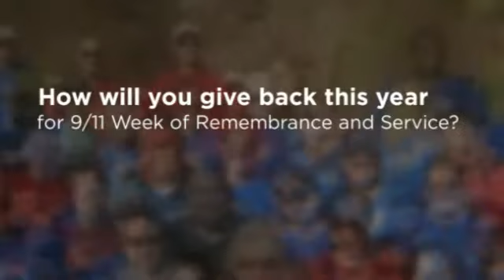2013 9/11 Day of Service | OneOC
Watch what OneOC and our community volunteers accomplished last year for 9/11 Day of Service.